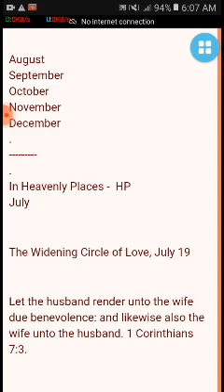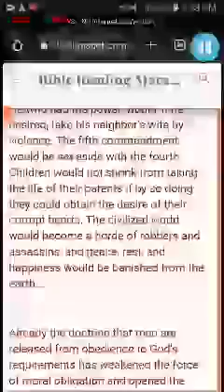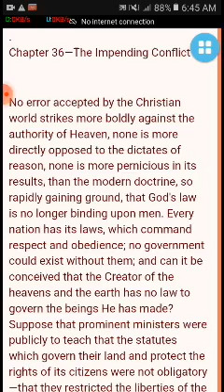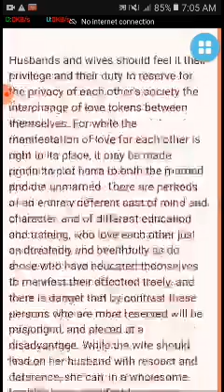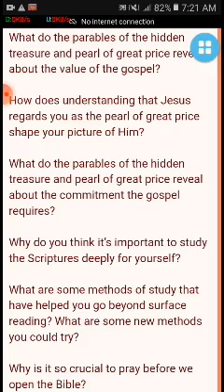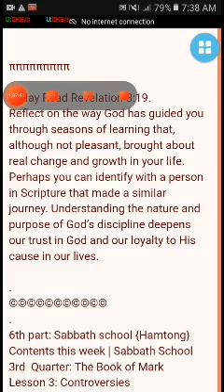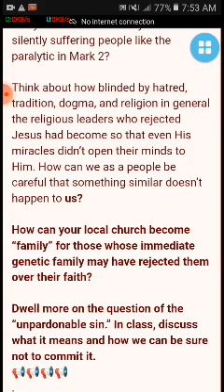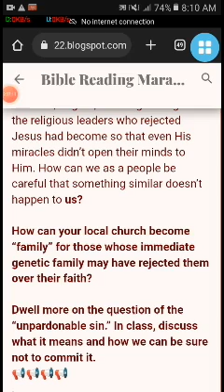fLesson 3: Controversies | Further Thought | Friday's Marathon Lesson karon. LOD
Lesson 3: Controversies | Further Thought | Friday's Marathon Lesson karon. LOD